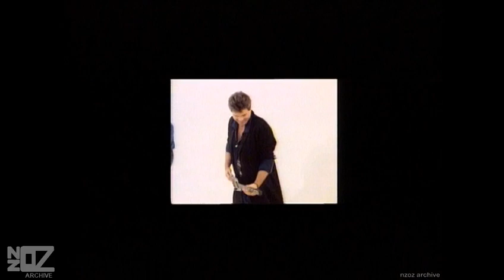Dragon - Rain (1983)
Music from Australia and New Zealand in the year 1983:

Dragon's promo-video for the hit single 'Rain' (July, 1983), taken from the 1984 album 'The Body And The Beat'.

Artist Origin:
Artist Location:
Track:
Release Date:
Chart Position:
Composer: Todd Hunter, Marc Hunter, Johanna Pigott
Produced by:
Label:
Featured on:
Footage Information:
Artist(s) link:
Copyright:

Performers: